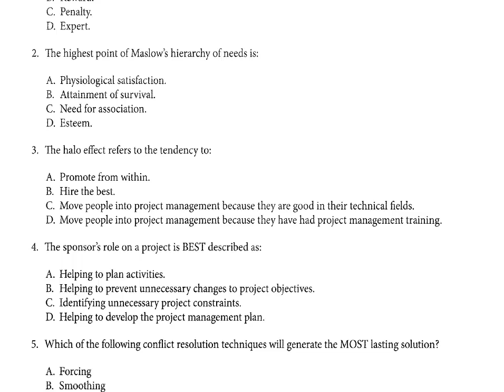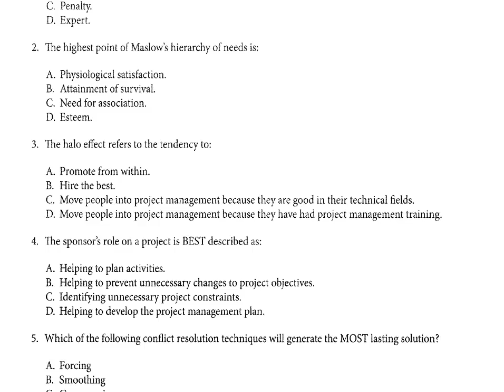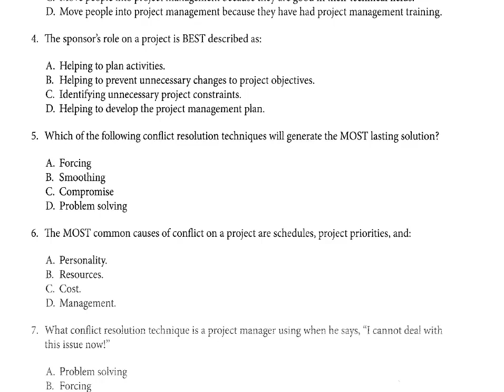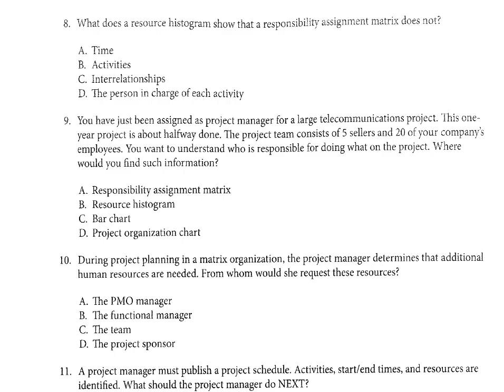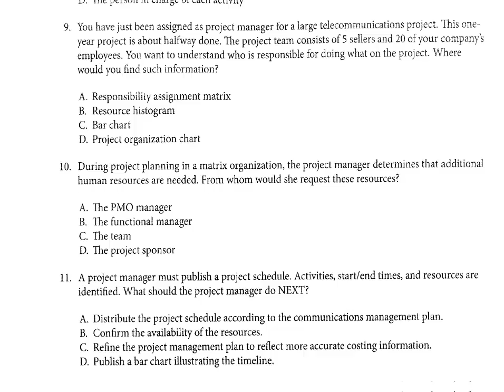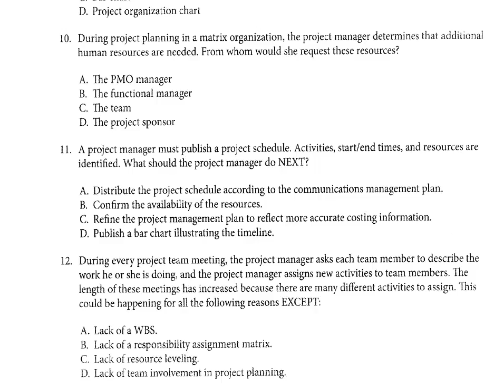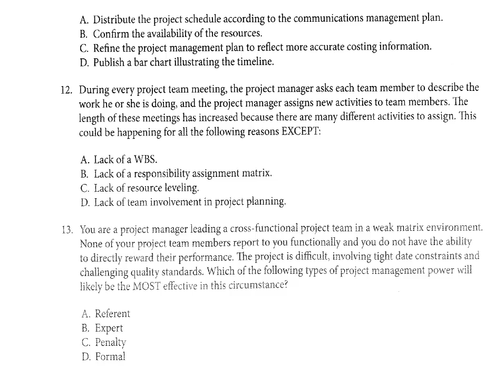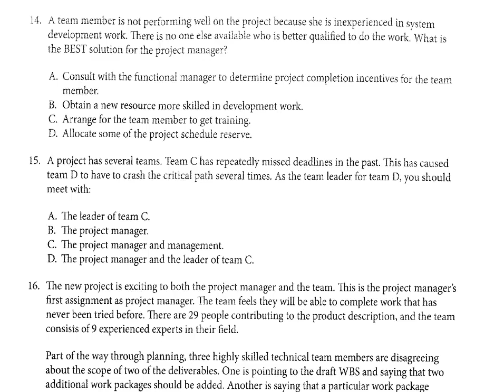PMP Preparation - 09 Human Resource Management (Questions)